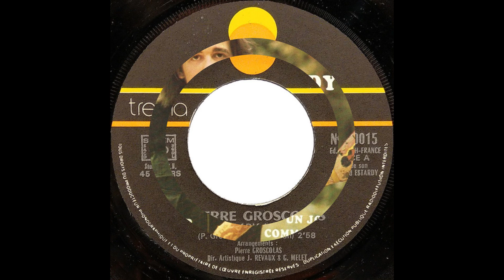Pierre Groscolas --- Lady Lay